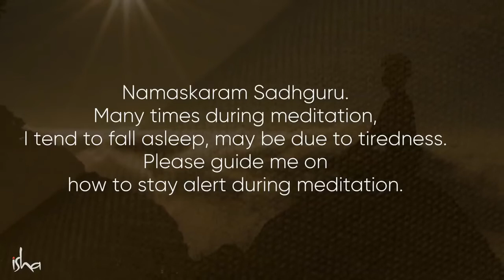Tips on meditation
How Not to Fall Asleep During Meditation - Sadhguru